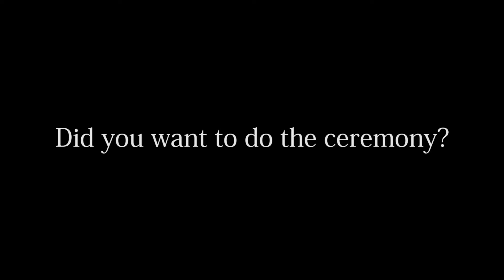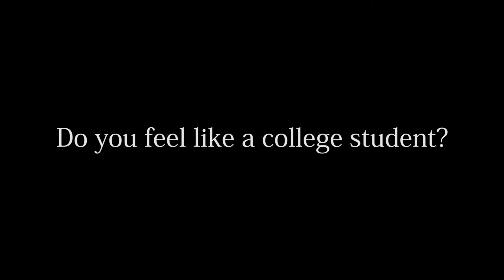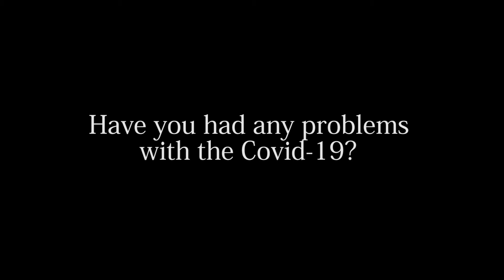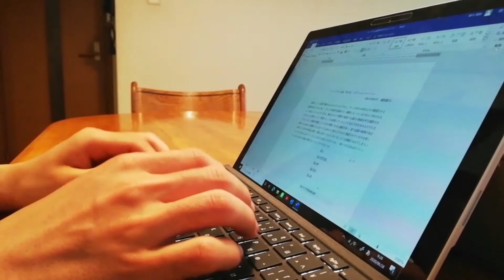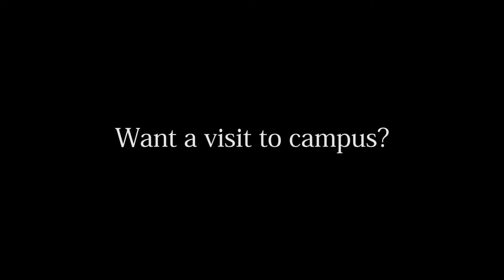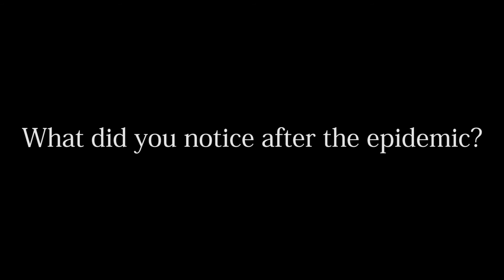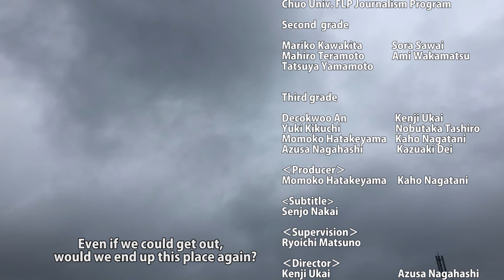2020:The Year Stranded In The Online Space